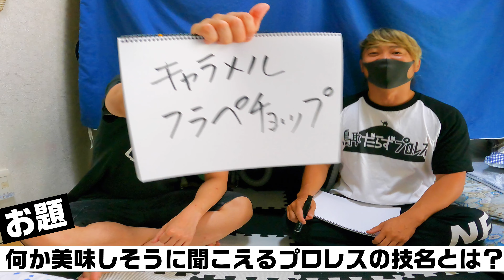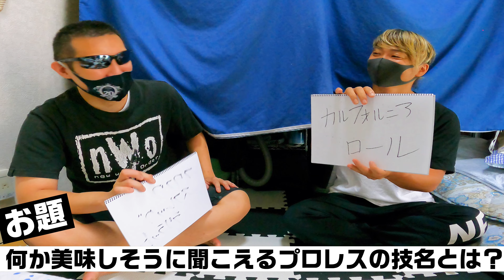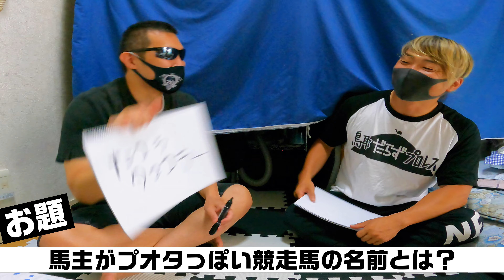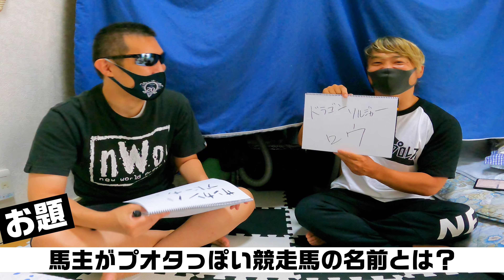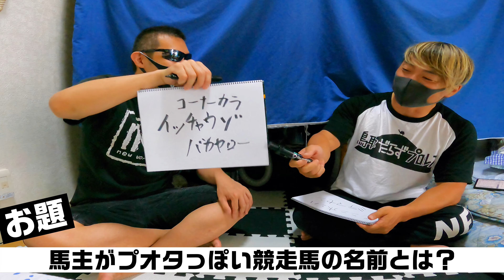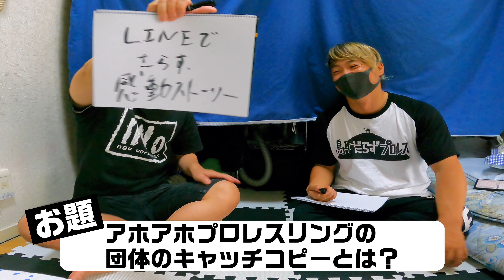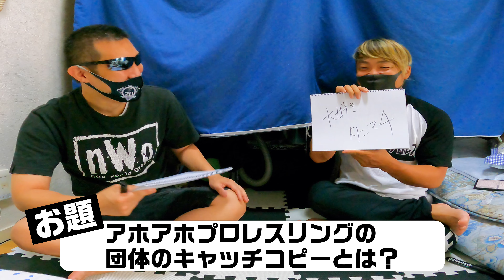敗者は蝶野正洋がビンタ制裁！負けられないプロレス大喜利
週刊お笑いプロレスは棚ボタ弘至が編集長のチャンネル。ラジオ、試合動画、プロレスの企画などあげていきます。

鳥取だらずプロレス所属としてプロレスの試合もさせて頂いております。

棚橋弘至ならぬ棚ボタ弘至
宮原健斗ならぬ宮原検討中
紅夜叉ならぬ売れない夜叉
ショーフナキならぬワイドショーフナキ

などなどレパートリーあります。

YouTuberとしてまだまだですが頑張っていきたいので、良かったら応援宜しくお願いします。欲しいものリスト↓

棚ボタ弘至(岩ちゃん)のSNS

サブチャンネルたくさんありますので、好きなジャンルありましたら宜しくお願いします。